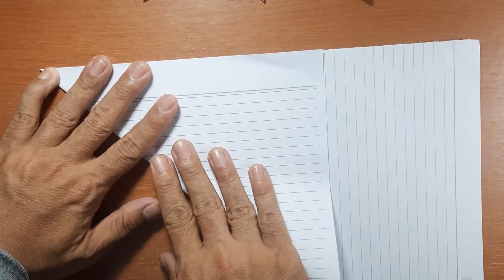How to Make Paper Claws || Origami Claws || Easy Paper Claws || Paper craft || ORIGAMI TUTORIAL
Let's make an origami paper toy
How to make origami. simple and easy turorial